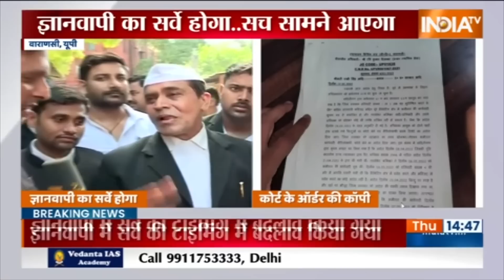Gyanvapi Masjid के सर्वे में बाधा उत्पन्न की तो आरोपी जाएंगे जेल, Varanasi Court का फरमान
Varanasi की Gyanvapi Masjid में सर्वे को लेकर की गई मुस्लिम पक्ष की अपील पर आज कोर्ट ने फैसला सुनाया. कोर्ट ने सुनवाई करते हुए ये स्पष्ट किया है कि एडवोकेट कमिश्नर नहीं बदला जाएगा.